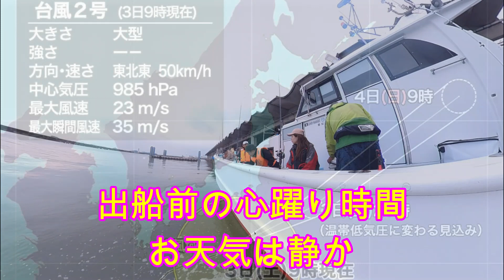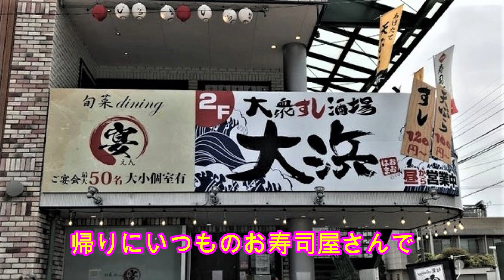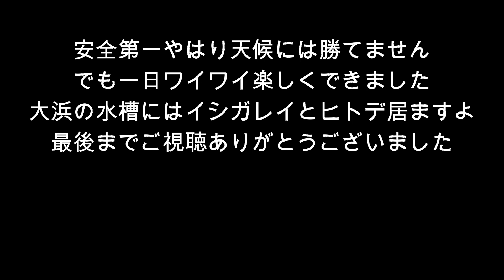師崎でデカキス狙いで武丸に乗り込みました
師崎の武丸さんは季節限定で［モロポチャギス釣り］
※モロポチャギスとは師崎沖のよく肥えたシロギスの略です
美味しい天ぷら食べたくて４人で挑戦です